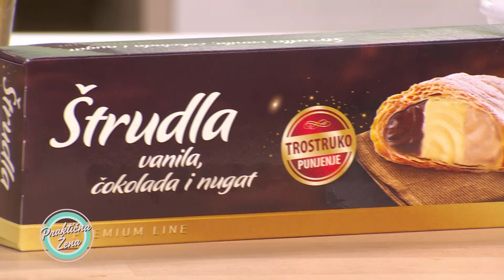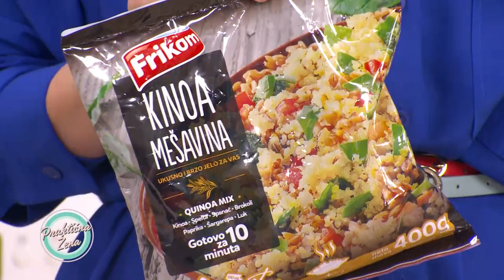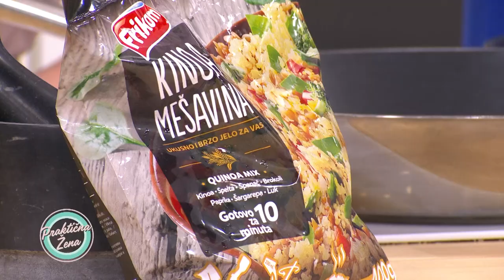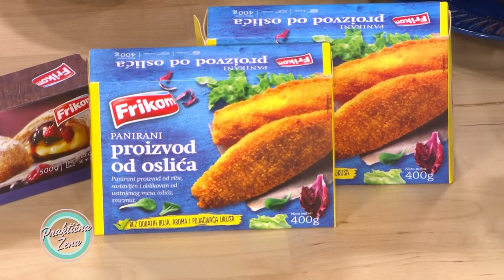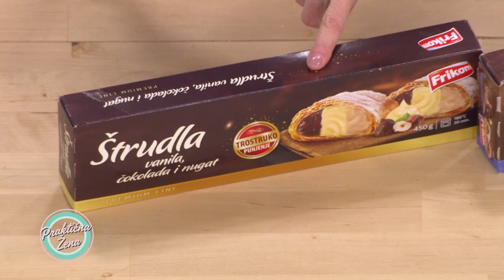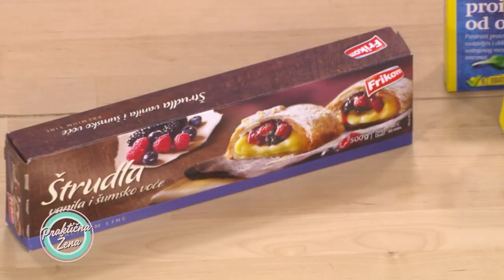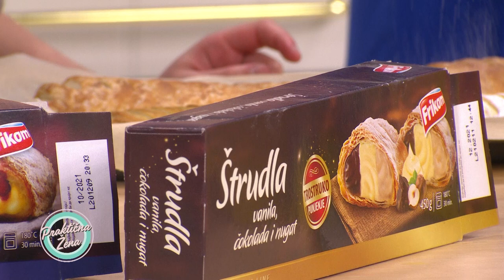Praktična žena – Kinoa sa oslićem; Kinoa sa ćuretinom; Štrudla sa šumskim voćem; Štrudla sa nugatom